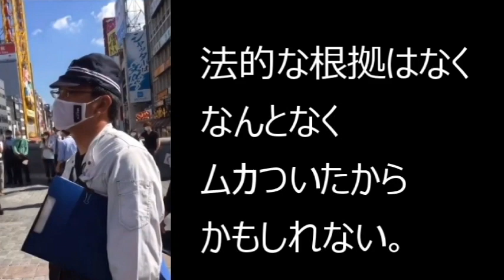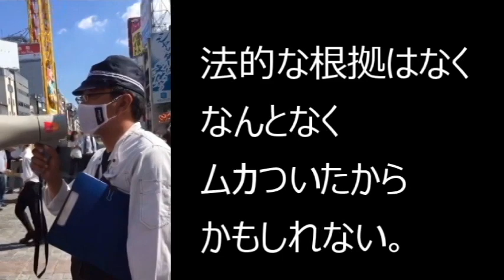【隠居TV】大阪は第二の香港か？山本太郎演説を警察が妨害！《ついに日本も中共化か？》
大阪府警察、山本太郎の演説の中止を要求する 【大阪都構想】

これは、警察やりすぎでしょう。
警察ごと裁判だ、もしくは担当者を懲戒解雇。

「件名：速稼塾（あなたのお名前）」